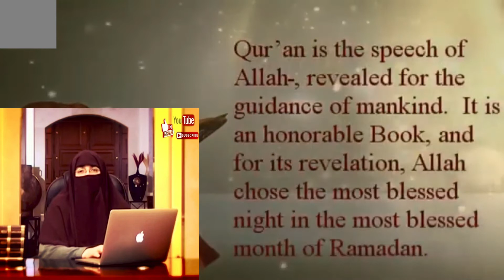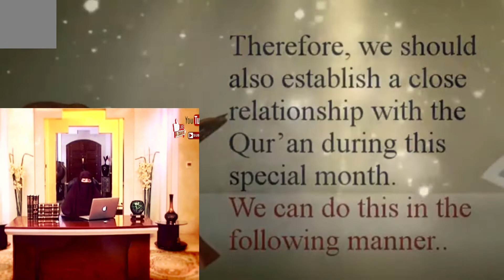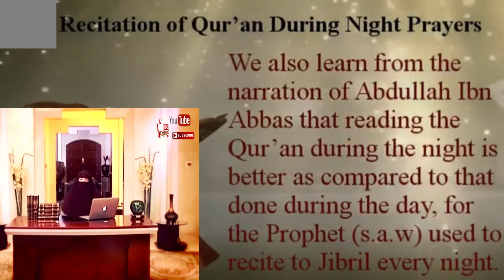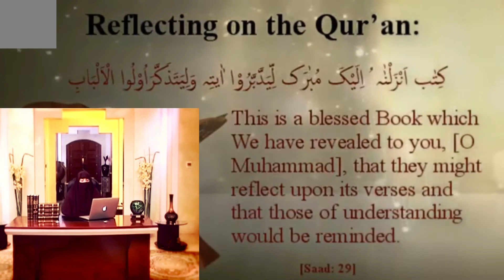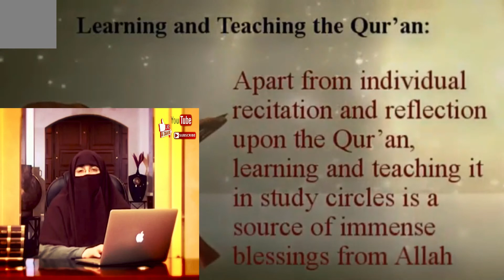Ramazan or Quran Ka Apass Main Taluq || By Islamic Scholar Dr Farhat Hashmi Sahiba